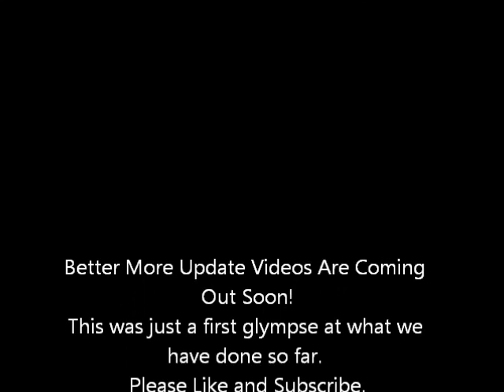Let's Play Minecraft: CliffSide House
The last look at our server from what we had built. All the newer videos will be  updated each week and not made in advance.